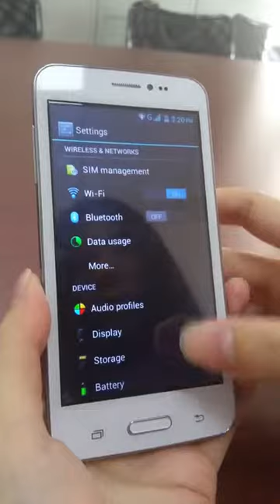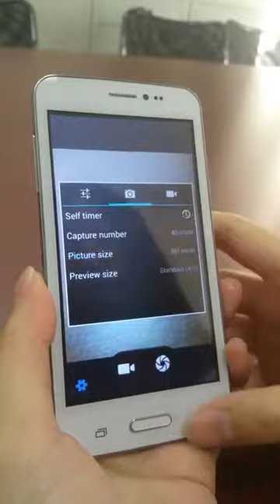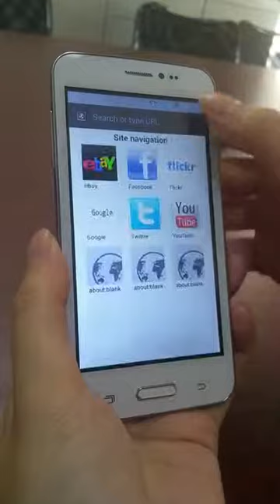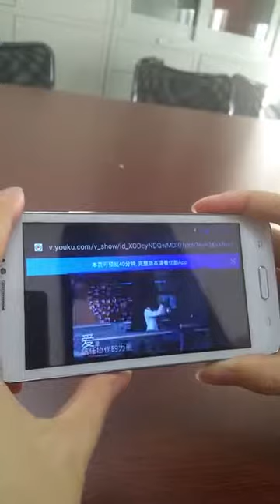Celular S5 mini dual core